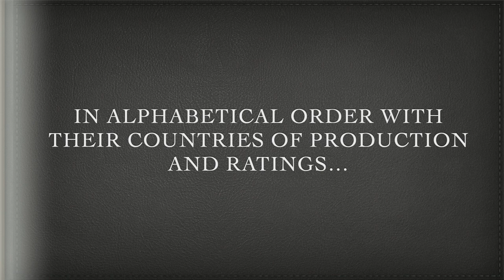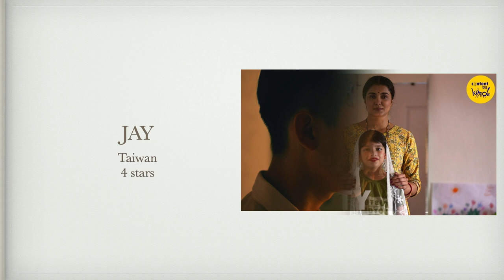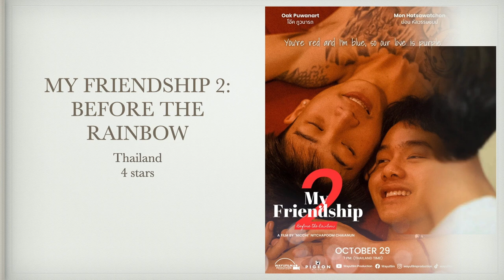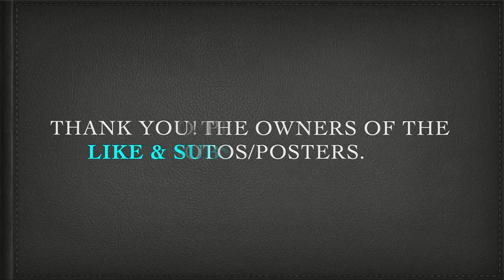13 Asian Boy/Gay Love Series/Movies That Got 4 or 5 Star Ratings (October 1 to December 31, 2022)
These are 13 Asian boy/gay love series/movies that merited 4 and 5 star ratings for the period covering October 1 to December 31, 2022. Some of them may have been released years back but it was only during the said period that I was able to watch them. Thank you!